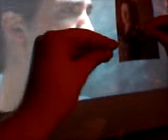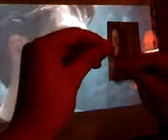Random Edward and Bella Scene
In this clip, edward and bella are talking about random things. =D.